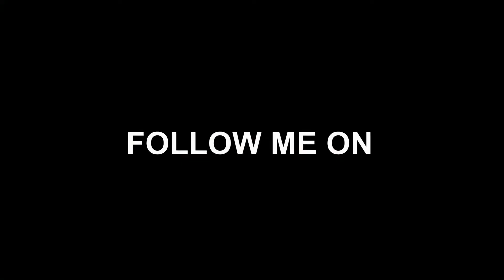Pavlin Ivanov FIBA EURO CUP 30.01.2019.